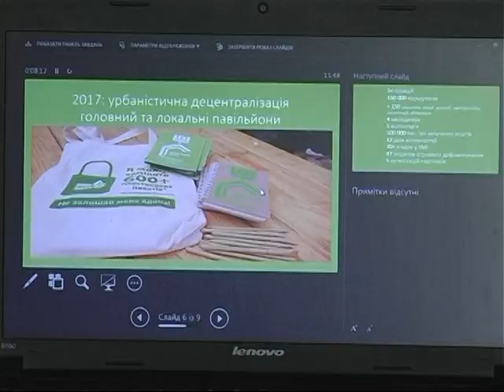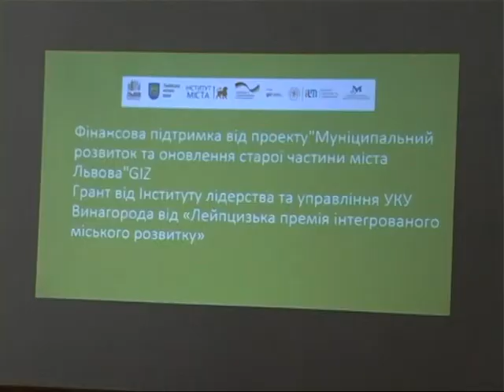проект "Майстерня міста"